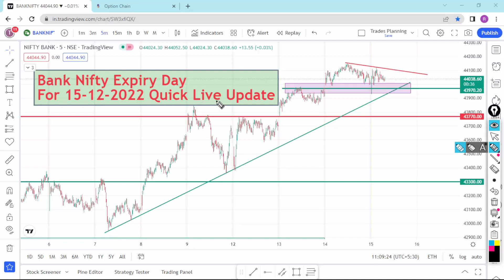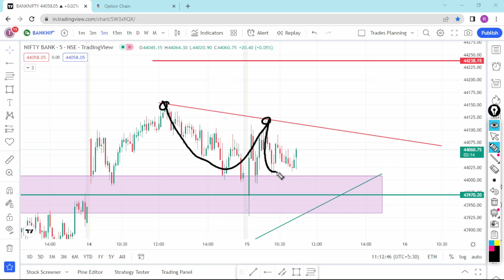Bank Nifty Expiry 15-12-2022 Live Analysis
Hello trades, Here i share with you Bank Nifty 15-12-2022’s livemarket analysis & Trading Experience with psychology handling, money management, position sizing, support resistance and many more learning points covered in this video so please watch till end.

For more details check out “ channel about section” page.